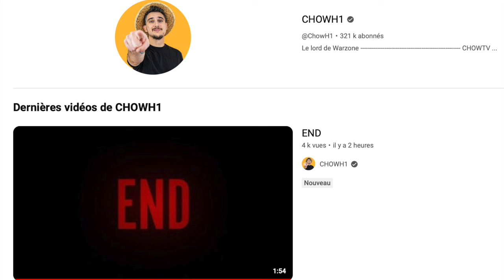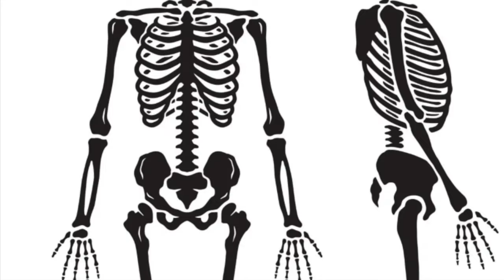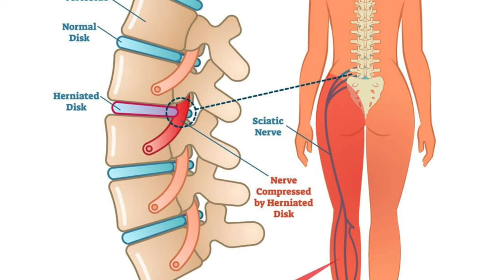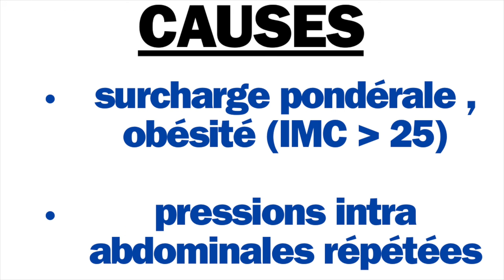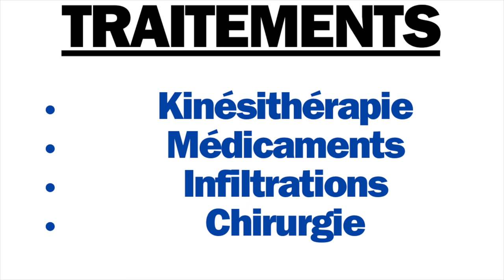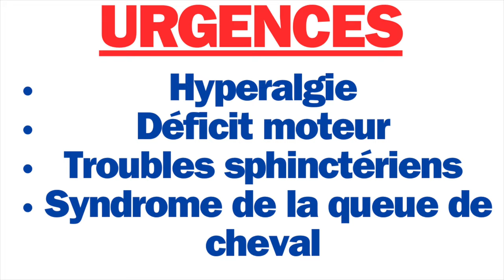Quelle est la maladie du streamer warzone français CHOWH1 ? 🤕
Dans cette vidéo, je parle de la pathologie récemment annoncée de Chowh1 : l'hernie discale , à l'origine notamment de sciatiques ou lombosciatiques.

🔍 **Qu'est-ce que l'hernie discale ?**
Découvrez l'anatomie de la colonne vertébrale, ce qu'implique l'hernie discale et comment elle peut entraîner des maux de dos invalidants.

💡 **Symptômes de l'hernie discale :**
Nous discutons des différents symptômes associés aux hernies discales, notamment la douleur irradiant dans les jambes, l'engourdissement et la faiblesse.

🩺 **Diagnostic et options de traitement :**
Découvrez la gamme d'options de traitement disponibles, de la physiothérapie aux interventions chirurgicales.